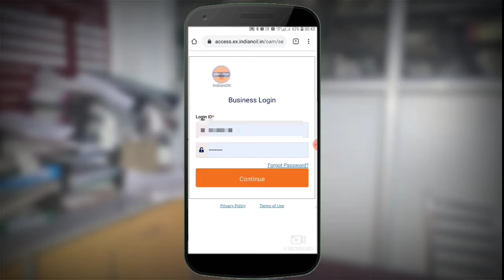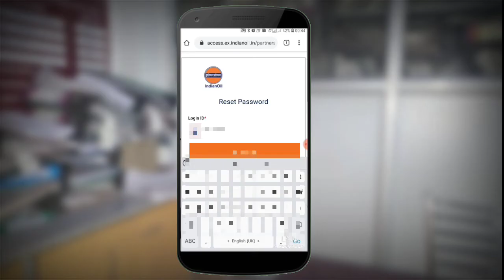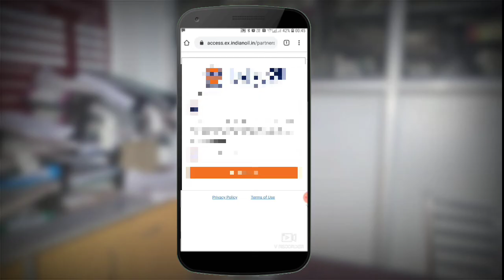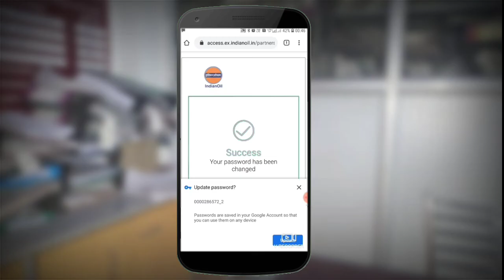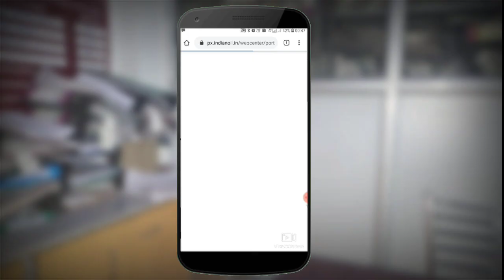ID Ka Password kaise change karte hai login password change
Hello Friends  ,
doston Ajj ke video me janege ki ap apna sdms id ka password change kaise karsakte hai very simple Video ko like aur Subscribe jaaro kare taaki aapako jaanakaaree milate rahe .